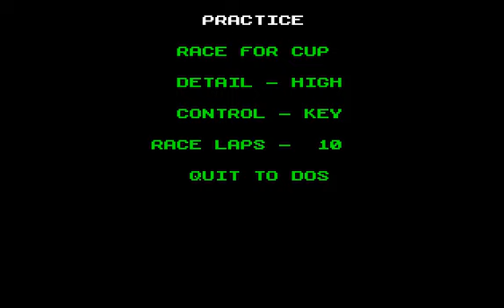[DOS 게임] 폭풍의 질주(1990)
폭풍의 질주 Days Of Thunder
Mindscape Inc